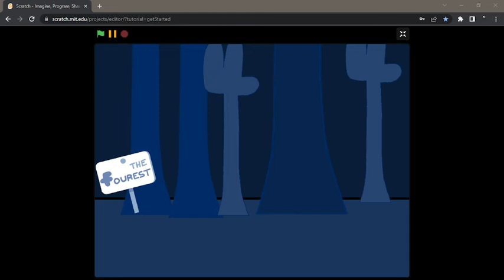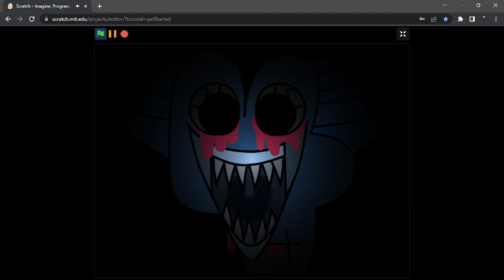Hoster's Battle (REMASTERED!) Triple Trouble but BFDI Hosts sing it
If you consider this a v2, then consider it. Because even Idk if this is a remaster or a v2.
BFDI, BFB, and TPOT by @BFDI.
Designs by me
Assets from the BFDI wiki
Purple Face design partially inspired by @Galaxy_Boi4321's take on Soul Purple Face.
No Value by TheTuneHero.
Triple Trouble recreation - i forgor
No Purple Face laugh because of budget cuts.